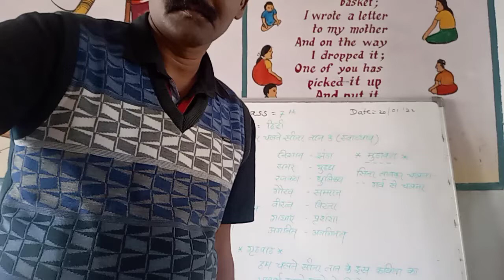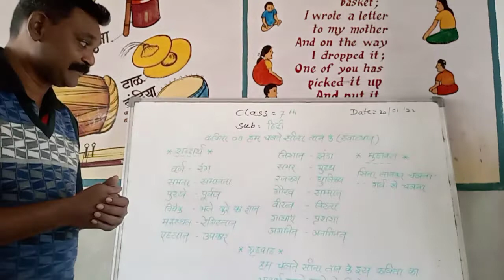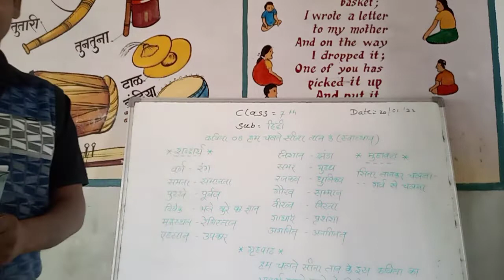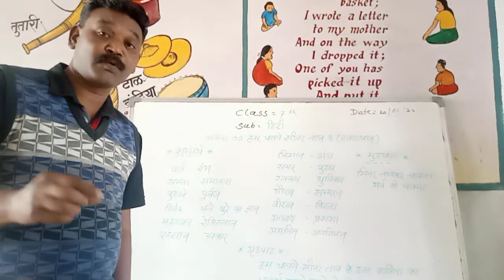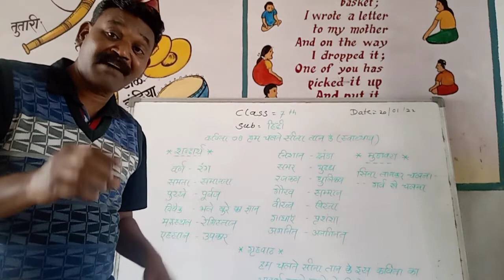class 7th hindi poem 8 hum chalte sina tan ke part 4 homework